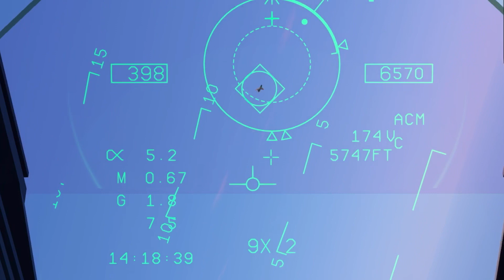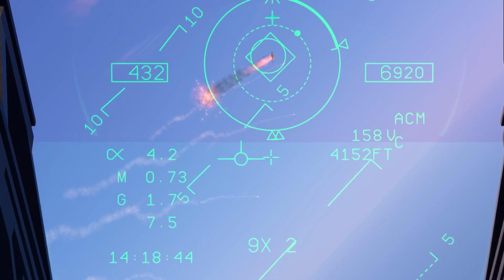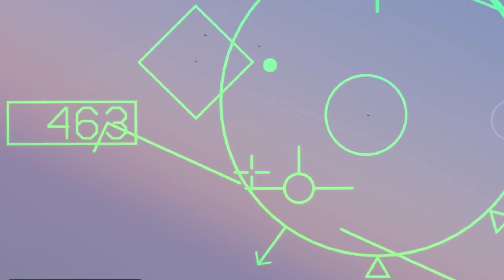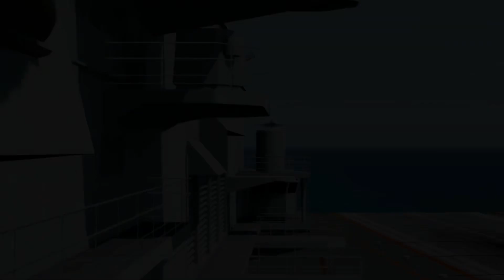Carrier Landings HD - Clips Compilation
Quick compilation of recordings from Carrier Landings HD (not all from latest version).

Feel free to mute the video, I hate the music already!